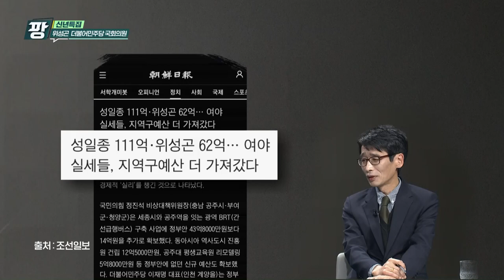[KCTV 이슈토크 팡] 신년특집 위성곤 국회의원_2023년 계획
KCTV 제주방송
이슈토크 팡
이슈토크팡
더불어민주당
위성곤 의원
국회의원
제주 국회의원
예산실세
금귀월래
도로교통법 개정안
원내 정책 수석 부대표
민생정책
찾아가는 현장민원실
분산형 에너지 특구법
양곡관리법
간호법
도당위원장
현안 간담회
총선